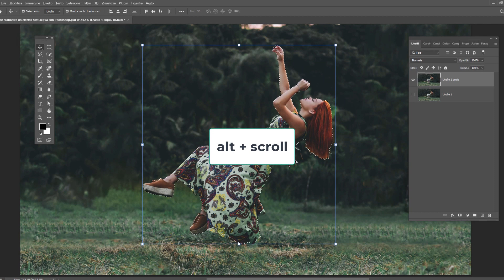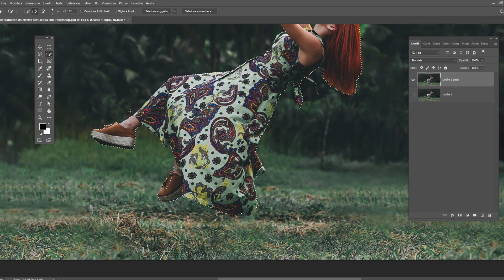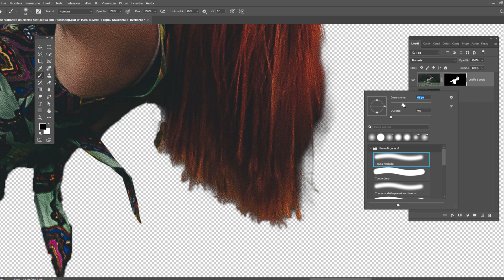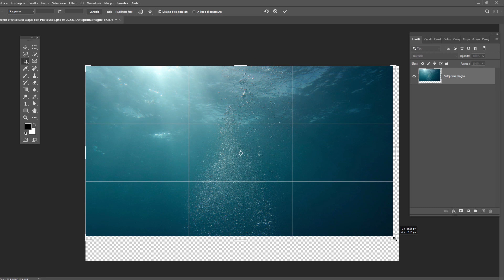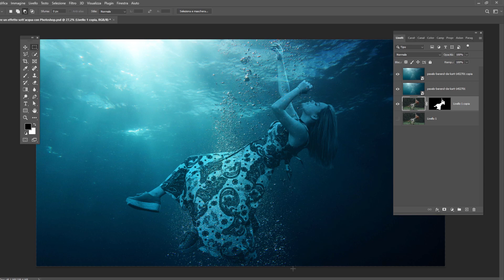Come creare l'effetto sott'acqua con Adobe Photoshop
In questo video voglio mostrarti come realizzare l'effetto "Sott'acqua" (o altrimenti detto underwater effect) con Photoshop in pochi strategici passi. Ti mostrerò la tecnica giusta per raggiungere l'obiettivo e generare il migliore effetto possibile con le tue immagini.

LINK RAPIDI:
00:00 Selezioniamo la figura
02:37 Mascheriamo e miglioriamo la Selezione
03:27 Aggiungiamo e ottimizziamo la seconda immagine (l'ambiente sott'acqua)
04:30 Associamo i Metodi di Fusione